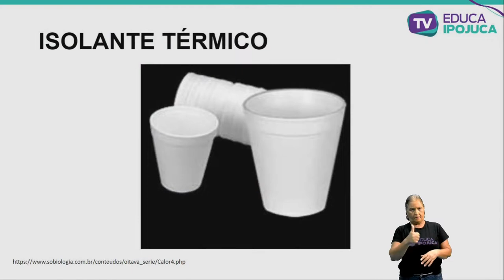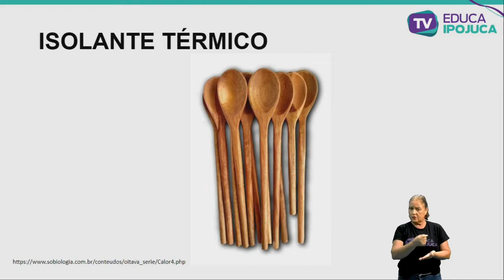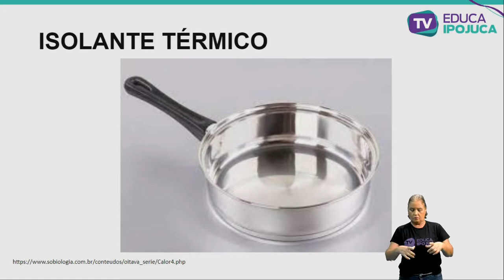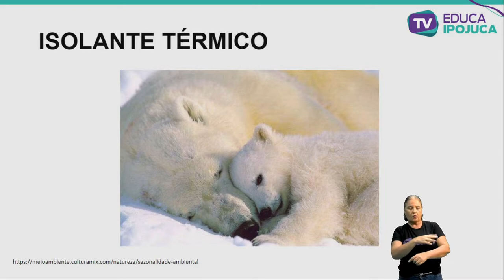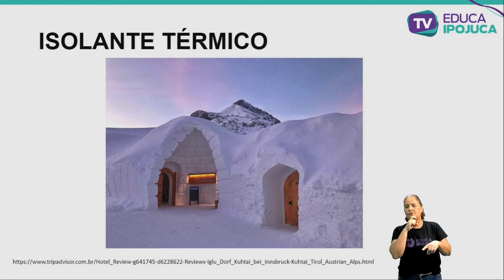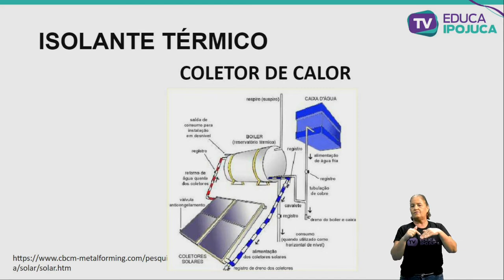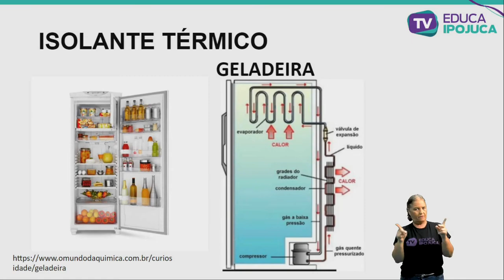CIÊNCIAS - EJA III - ISOLANTES TÉRMICOS - AULA - Nº014